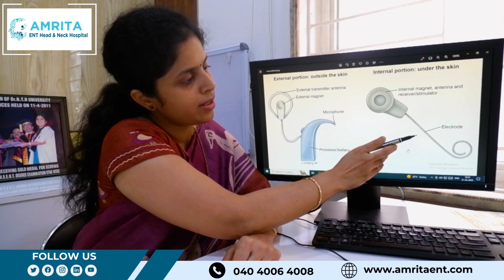Ear Anatomy: Parts and Functions | Dr. Greeshma Pulluri - ENT Specialist | Amrita ENT Hospital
The ear is made of flexible, soft tissue that attaches to the side of the head. It's divided into three parts called the outer, middle, and inner ear.

Dr. Greeshma Pulluri is senior consultant in Amrita ENT head and neck hospital , KPHB Hyderabad. She completed post graduation from Osmania (Koti ENT hospital) and received gold medal as best outgoing student from Honorable Governor. She worked as assistant professor in AIMS. She is specialized in micro ear surgery , Paediatric ENT stapedotomy or stapes surgery , snoring surgeries , balloon sinuplasty, FESS, coblation adenotonsillectomy, LASER surgeries, voice surgeries, septoplasty, LASER tongue tie release, micro laryngeal surgeries . Dr. Greeshma treated many patients with sudden sensorineural hearing loss , giddiness/vertigo , tinnitus , allergic rhinitis, etc.,